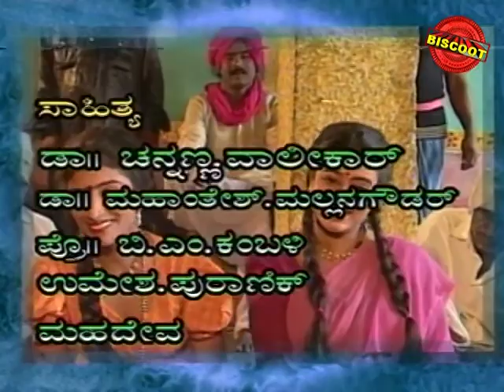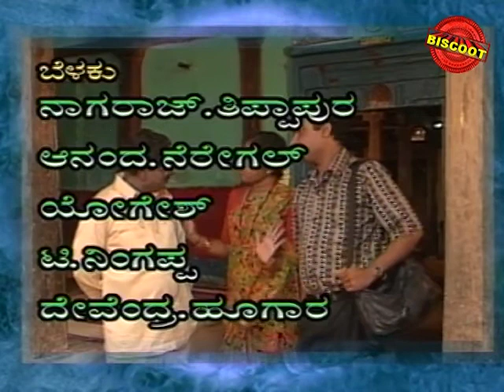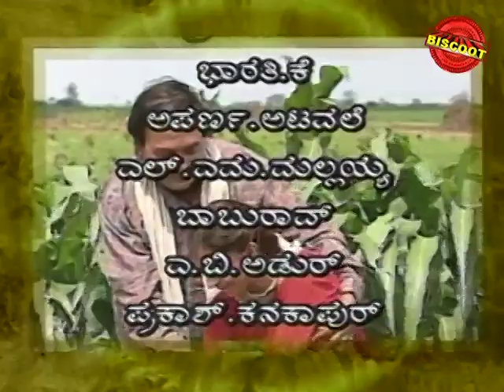Mathangi Episode 22 Devayya flash back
Devayya's flash back sorrow decides Exists. We are uploading fresh Kannada Movies regularly.